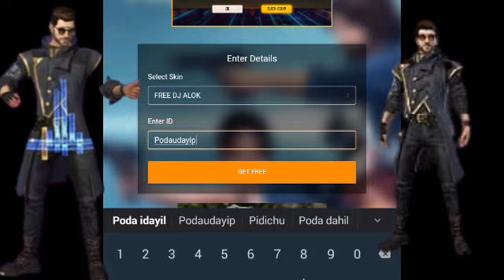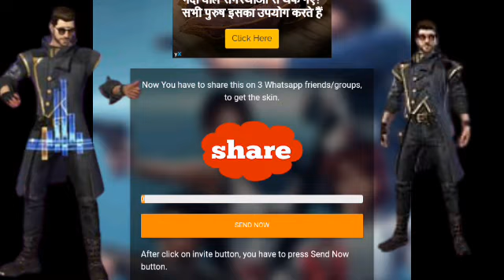1 DIAMOND DJ ALOK FULL DETAILS MALAYALAM |FREE FIRE| ONLY 1 DIAMOND ആയി വാങ്ങണോ?🔥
Dj alok free fire 1 diamond

free fire, garena free fire, total gaming